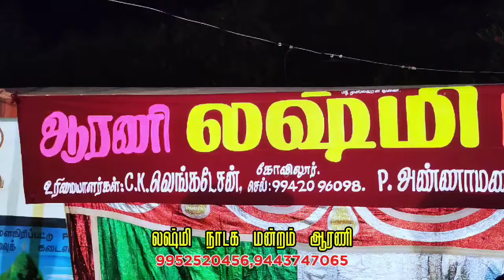ஆரணி லக்ஷ்மி நாடக மன்றம் கச்சேரி நாள் 26.10.24@cheyyarsiva